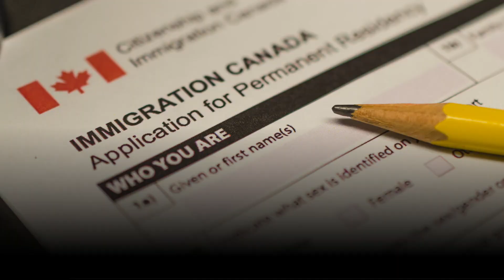Hong Kongers coming to Canada